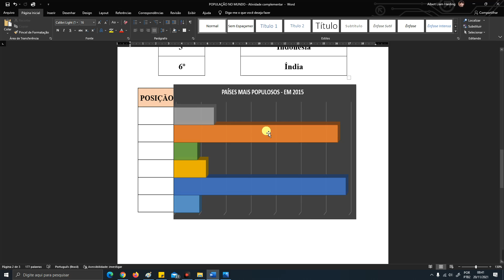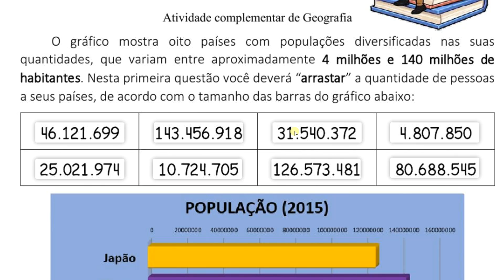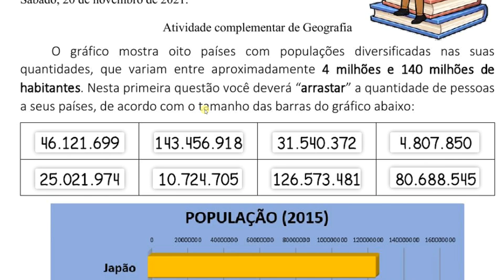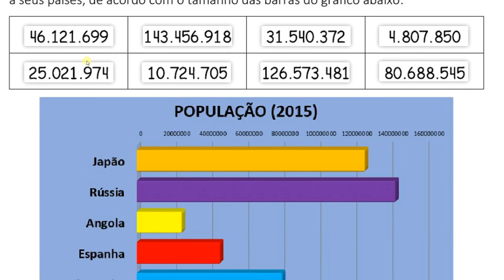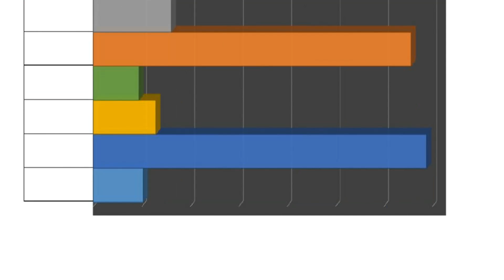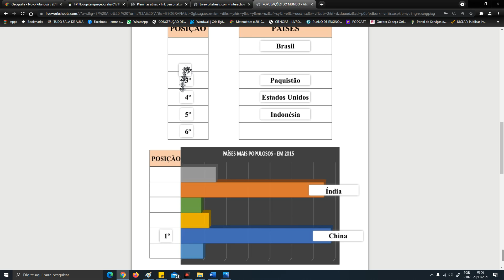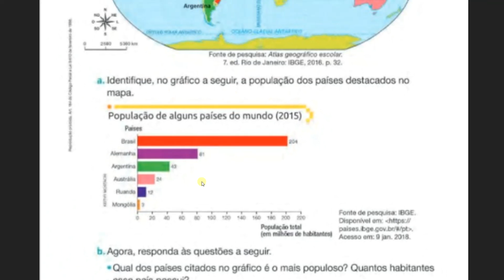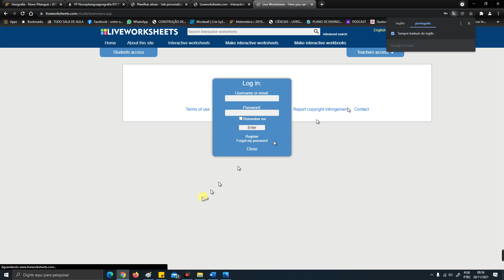POPULAÇÕES DO MUNDO - Atividade complementar (Atividade Interativa)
Nesta unidade serão estudadas as características da população brasileira,  a desigualdade de renda, a qualidade de vida dessa população e também seu deslocamento pelo território. O crescimento e a hierarquia das cidades são temas que encerram a unidade.
Os objetivos são:
* Identificar quais são os países mais populosos do mundo e verificar, entre eles, a colocação do Brasil;
* Verificar o crescimento da população brasileira desde o início do século XX até a atualidade;
* Identificar os fatores que contribuíram para o crescimento da população brasileira ao longo do ano;
* Compreender como é feita a contagem da população.

Os capítulos deste vídeos são:
0:00 - Apresentação da atividade
3:23 - 1ª questão
8:52 - 2ª questão
12:07 - 3ª questão
14:23 - Concluindo a atividade
15:07 - Conclusão